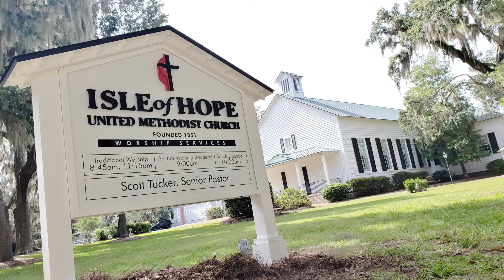Anchor Thursday 3 20 2020